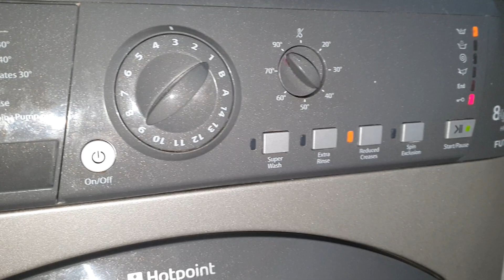Cotton 90c reduced creases mainwash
washing bedding